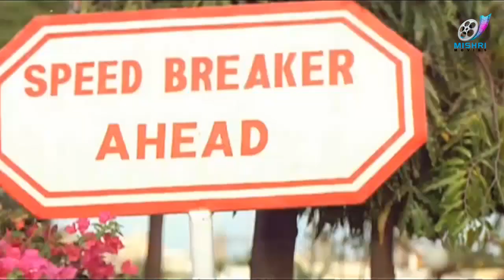SuperStar Comedy Scenes | Veera | Tamil Latest Comedy Scenes | Tamil Superhit Comedy